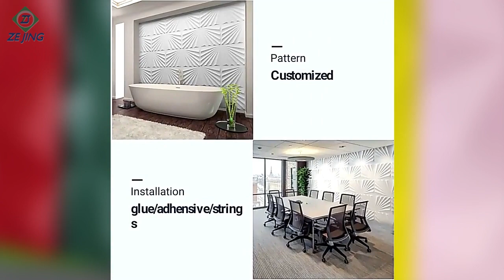Hot Selling House Interior Modern Design waterproof Decorative Pvc 3d Diamond Wall Panel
For many people, this product has been a must-have accessory that serves both an aesthetic and practical use case. Every day people use it to simplify and carry on with what they need.

1.  Measure the wall to get detailed sizes before do the installation.
2.  Please do the overall planning before construction, so as to avoid unnecessary waste.
3. Adhere with All-purpose adhesive glue or glass glue, make sure that the walls are smooth of dust before construction,
5. Fill the gaps
6. Painting
 7. Do not use sharp objects to destroy the wall, this will affect the overall appearance.
Removal Methods Tips:
1. Simply use a hair dryer. The steam dissolves the wallpaper paste, allowing the wallpaper to be peeled off. However, care must
2. Chemical wallpaper stripper can be purchased at most paint or home improvement stores.